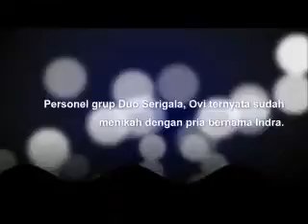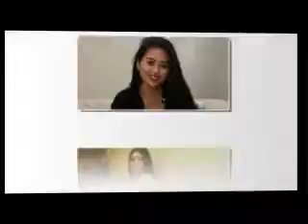Suami Bongkar Pernikahan Ovi 'Duo Serigala'